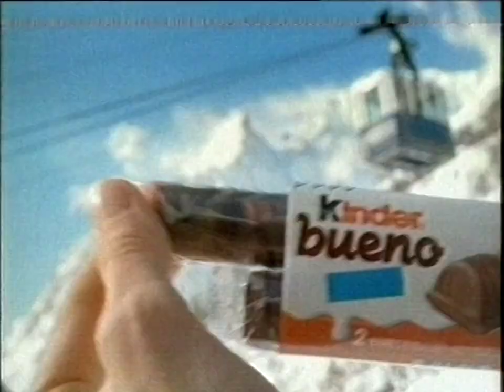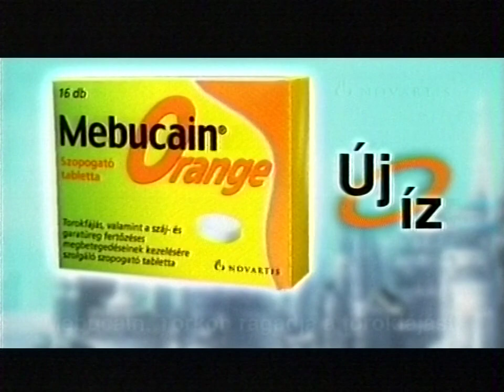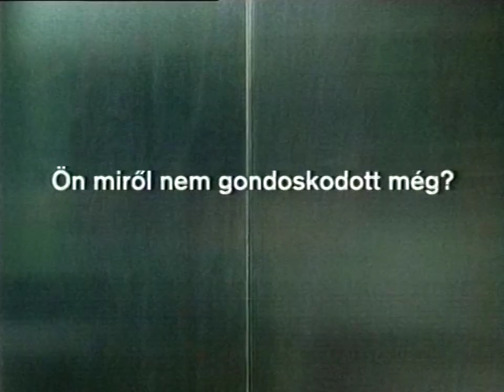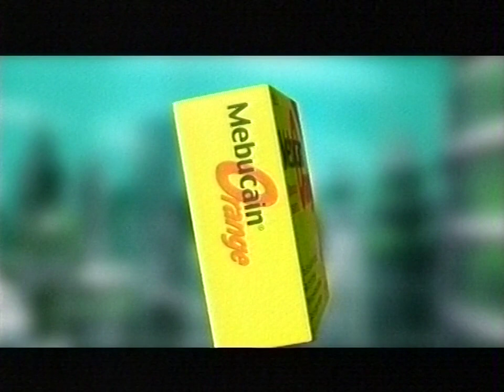RTL Klub reklám + ajánló 2004.11.14.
Az RTL klub műsora a TÖK alsó című film és a Sivatagi Lavina között, 2004. november 14-én kb. 21:53-tól.